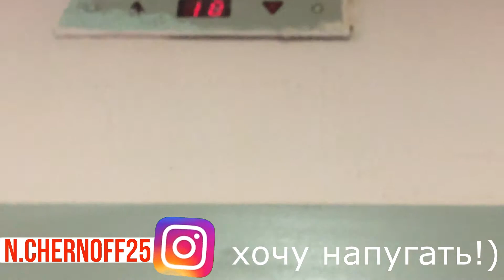ВАГЕР МАТЧ | DADYA NEKIT vs. FOOTBALL BRO FIFA | FIFA MOBILE 19!